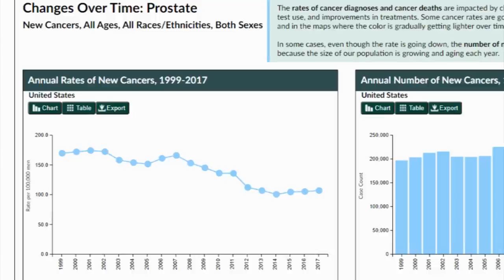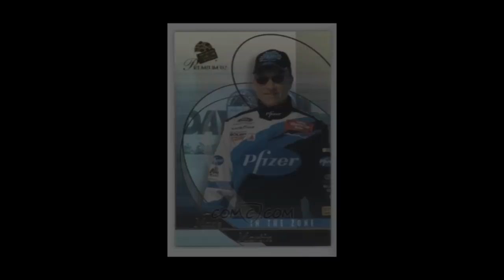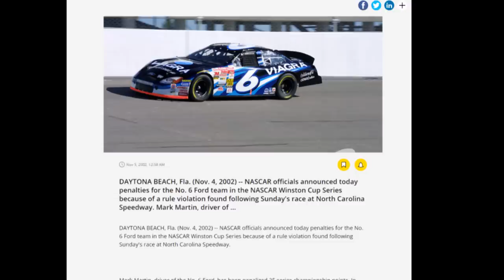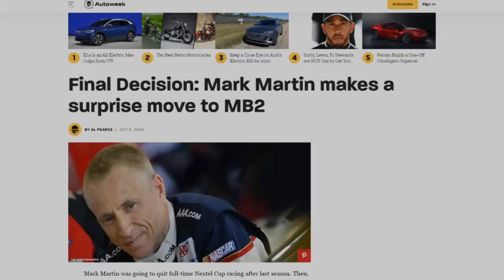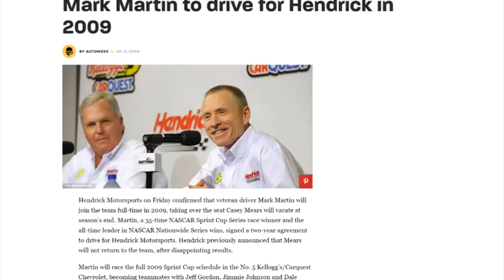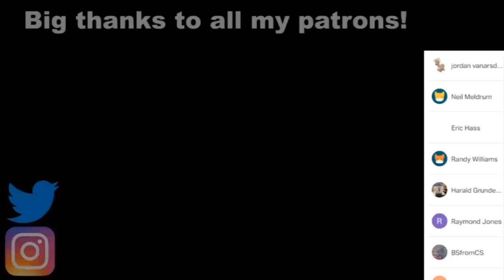Mark Martin is Running Out of Time | Mark Martin Apologetics Tour Part 4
Of all of Mark Martin's runner up finishes, he says that 2002 hurt the most. He was so close and needed just so little to punch it through, and he's running out of time in his career, but fate had other plans. But, as his career begins to fade, one more chance emerges, and takes him to the highest of highs yet again as he enters the 3rd decade of his career.

Music in order of appearance:
Grand Turismo 4 OST - Race Menu 2
dopespot - Undercover Spy
Poetically - Computer Don't Die on Me
APM Music - Slow Hope